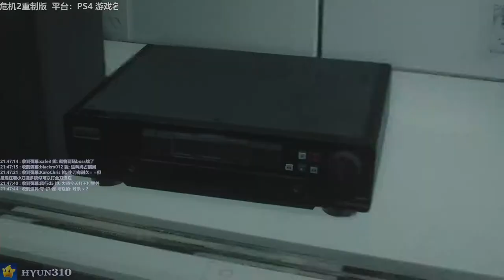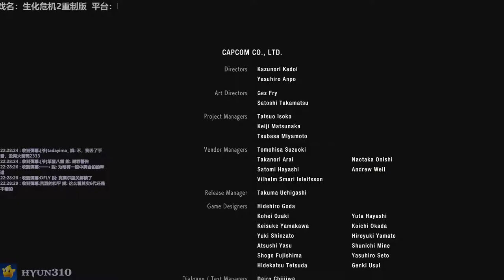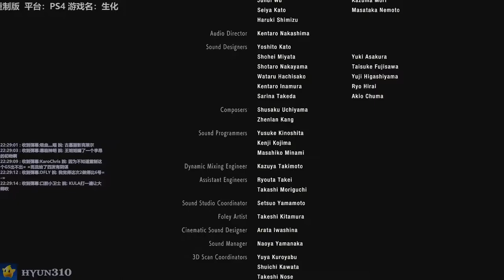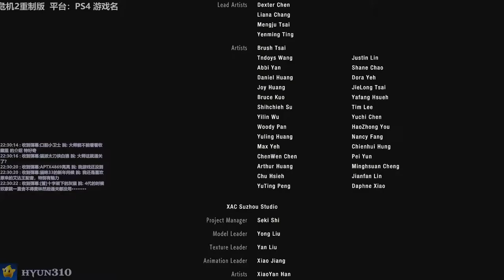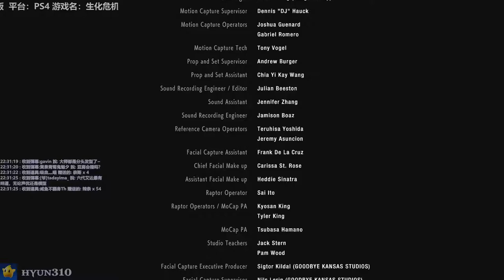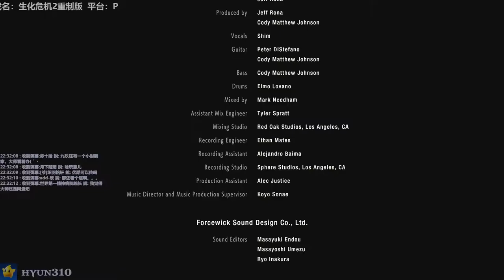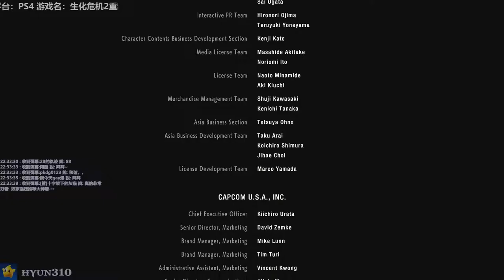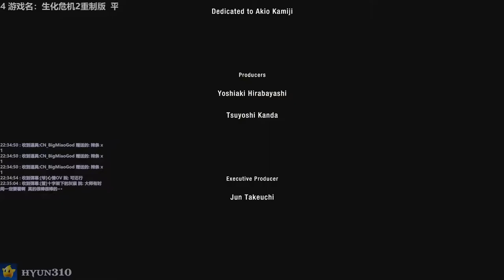【310】生化危机2重制版初体验实况直播录像-Leon Pt.9